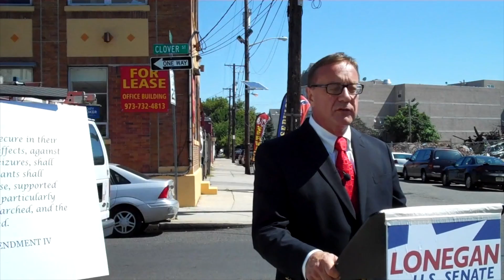Steve Lonegan Challenges Cory Booker on Invasion of Privacy by the NSA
Challenging Democrat Senate Candidate Cory Booker in front of his campaign headquarters in Newark, Republican U.S. Senate Candidate Steve Lonegan demands that Booker clearly state his position on the NSA invasion of privacy of Americans emails and phone records.